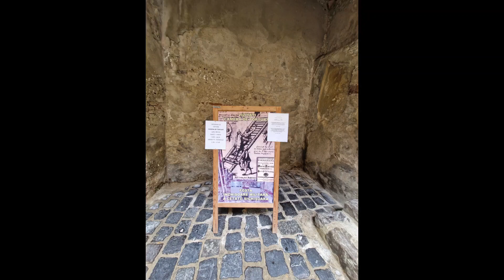Camera de tortură - Sighișoara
Camera de tortură - Sighișoara, 4 iulie 2024

Magazinul presei independente!